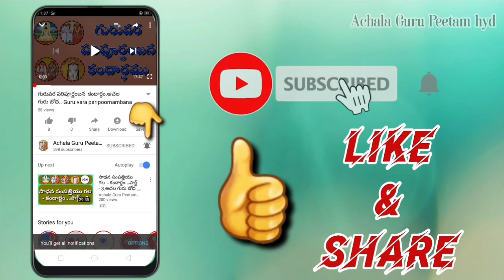నకిరేకల్ వార్షికగురుపూజలో. శ్రీసచ్చిదానంద మద్దుల వెంకటరెడ్డి గారి ప్రవచనం.Nakirekkal lo Pravachanam.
నకిరేకల్ వార్షిక గురుపూజలో.
శ్రీ సచ్చిదానంద మద్దుల
వెంకటరెడ్డి గారి ప్రవచనం.

ది.25-12-2022,ఆదివారం, నకిరేకల్, అచలగురు మందిరంలో అచలగురు శ్రీ కరుణానంద మంచుకొండ పాపయ్య గారి 30వ వార్షికారాధనా కార్యక్రమం జరిగింది. అప్పుడు చెప్పిన ప్రవచనం.